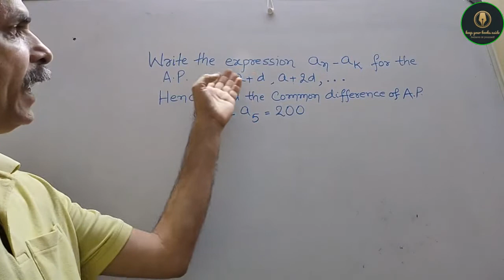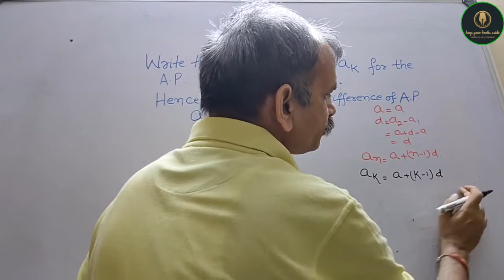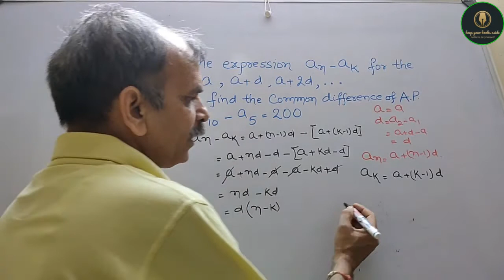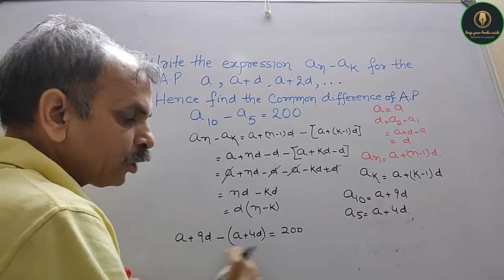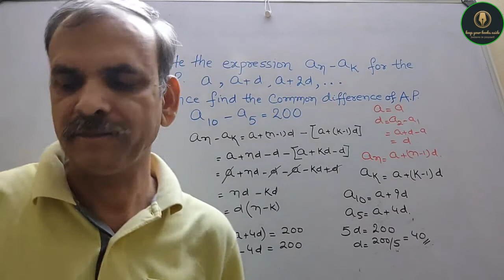RD Sharma Class 10 EX 5.4 Q 22: Write the expression an-ak for the AP. a, a+d, a+2d,.. a10 - a5=200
RD Sharma CBSE Class 10 Chapter 9 Arithmetic Progression EX 9.3 Q 20 (ii)